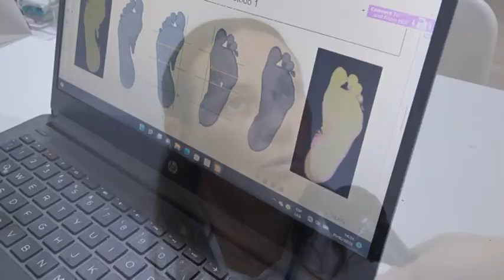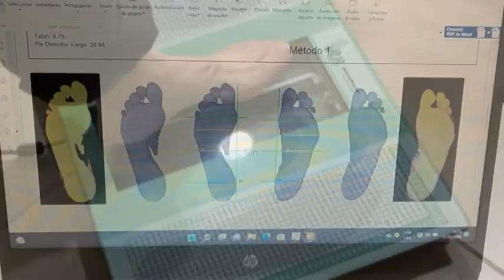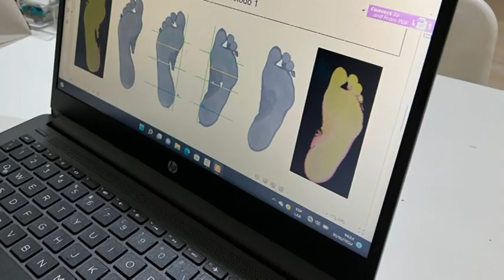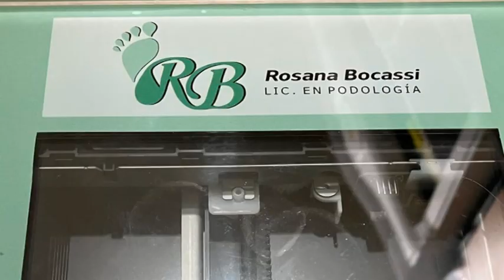ROSANA BOCASSI - ADQUISICIÓN DE “PODOSCAN”: TECNOLOGÍA 3D PARA DETECTAR PATOLOGÍAS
LIC. EN PODOLOGÍA -